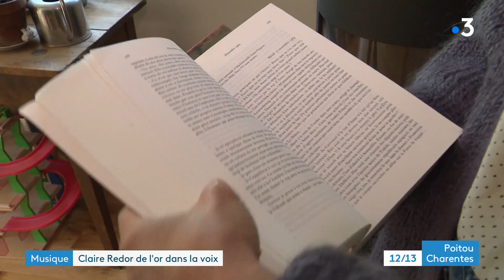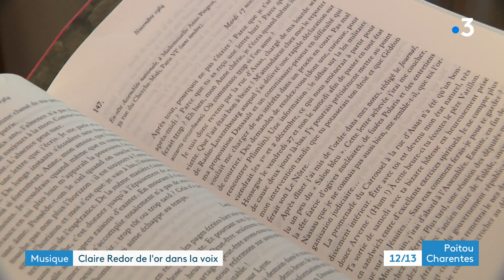Musique : Claire Redor, de l'or dans la voix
Découverte d'une nouvelle voix douce de la chanson française contemporaine. La Nantaise Claire Redor creuse un sillon singulier entre Françoise Hardy et Barbara. Son premier album, paru en début d'année avec le soutien du label micro-cultures de Poitiers, reçoit un bel accueil critique. Un disque en autoproduction, témoin des bouleversements de l'industrie du disque.
Reportage de Clément Massé, Romain Burot et Manuel Naudin
Intervenants :
- Claire Redor, chanteuse
- Hugues Pluviôse, chanteur
- Jean-Charles Dufeu, directeur label Microcultures
- "Fruit mûr" de Claire Redor, Une chose sûre - Microcultures